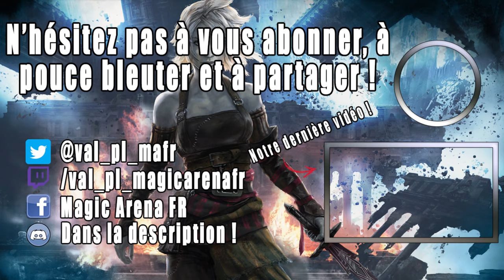C' EST UNE CATASTROPHE ! TEMUR ELDRAZI EN TIMELESS/MODERN !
Decktech 00:00
Gameplay 03:36